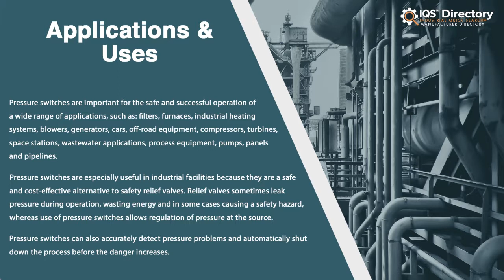Air Pressure Switch Manufacturers, Suppliers, and Industry Information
Locate suppliers that design, engineer, and manufacture different kinds of air pressure switches.